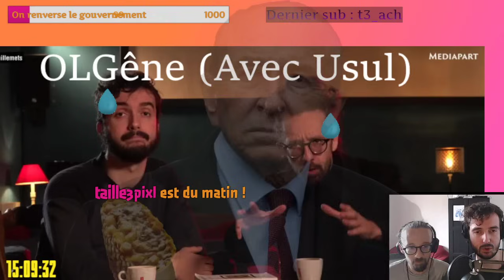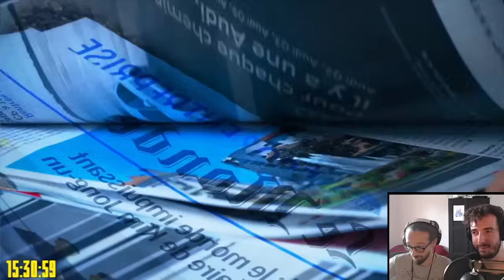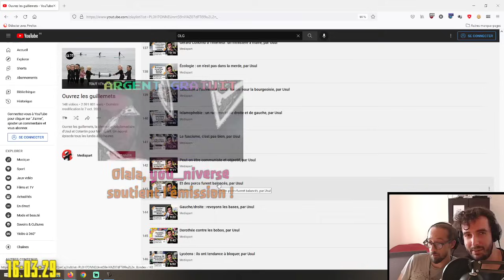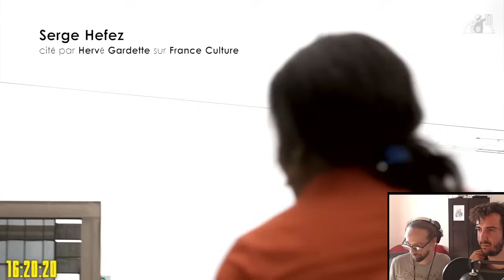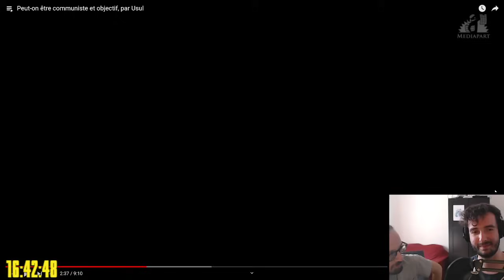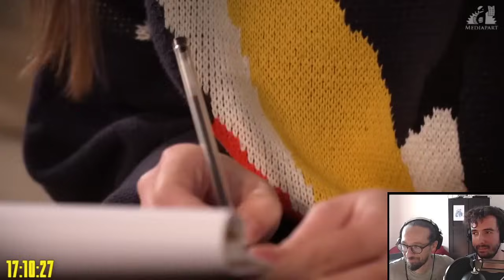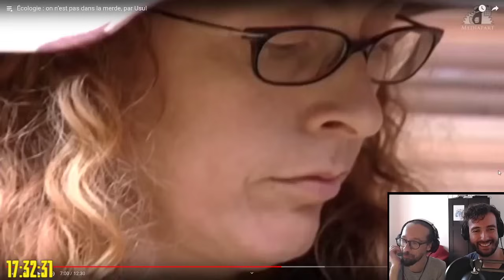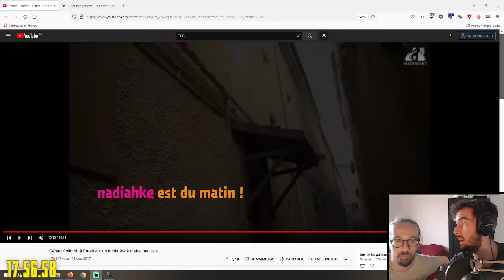OLGêne : On regarde des vieux OLG avec Usul !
Je vous mets en ligne un live du 8 septembre 2022, réalisé sur ma chaîne Twitch. Le concept : on regarde avec Usul des vieux épisodes d'Ouvrez les Guillemets et on voit si c'est malaise ou pas (spoiler : c'est un peu malaise mais globalement ça va, et on joue mieux maintenant)

Pour me suivre sur Twitch : Twitch.tv/ostpolitik
Pour suivre Usul : Twitch.tv/Usul2000